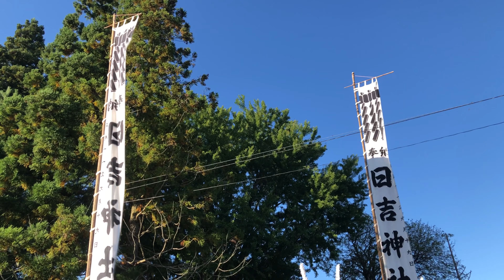２０２１皆白行山流三ヶ尻鹿踊日吉神社例大祭奉納２